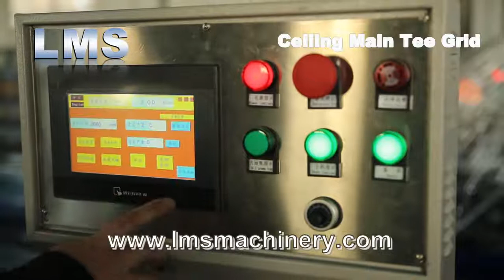LMS Ceiling Main Tee Grid Production Line